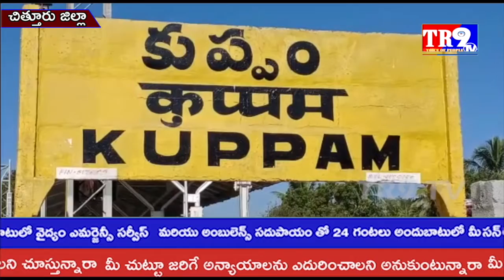R &B అతిథి గృహములో RTI అవగాహనా సదస్సు||TR9 TV